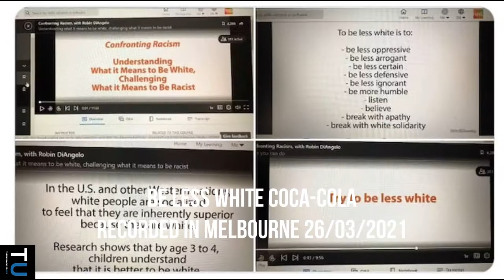Be Less White Coca-Cola | Report from Tiger Mountain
In this report, Richard tries to be less white for Coca-Cola as per their recent internal training and he fails miserably.